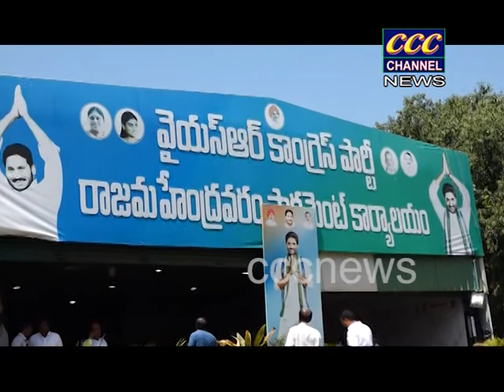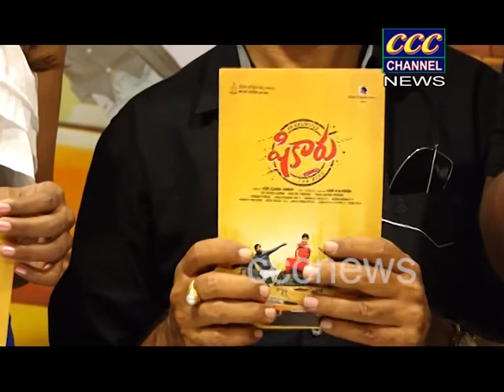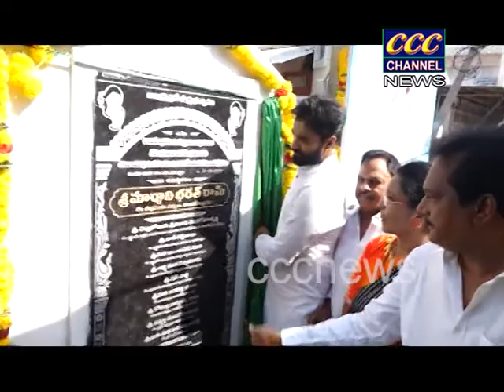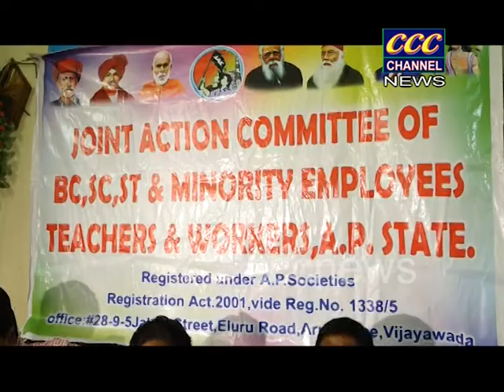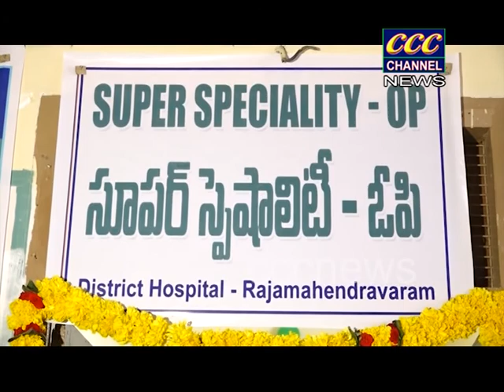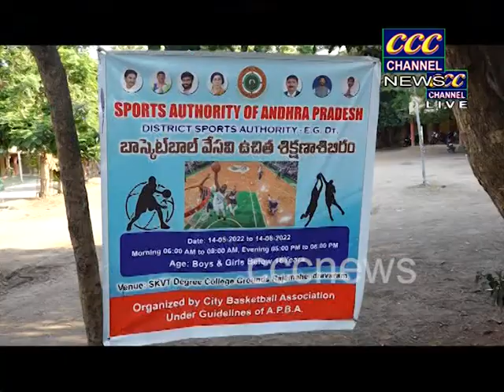14 06 2022 RJY NEWS